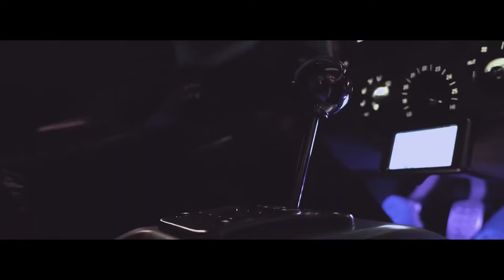BASS BOOSTED SONGS 2024 🔈 CAR MUSIC 2024 🔈 EDM REMIXES OF POPULAR SONGS 2024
▶️Tracklist :
[00:00:00] - We Don't Talk Anymore (BOXINBOX & Lionsize Cover)
[00:03:14] - Nito-Onna, Choujaa, Te Pai - Memories Of Us
[00:05:31] - Stereo Hearts (EQRIC, PHARAØH, Britt ft Kris Norton Cover)
[00:07:42] - The Trendy & Boostereo - Dub-I-Dub
[00:09:55] - Benz Boyz, Nyukyung - Leopard (Magic Free Release)
[00:12:02] - The Bad Touch (Tava, Robin Novaku, Kris Kiss Cover)
[00:14:15] - Mariline & Robbie Hutton - Dawn Of Love
[00:16:26] - Single Soon (Nuud, HALUNA Cover) (Magic Cover Release)
[00:19:50] - SVRRIC & Despotem - Leave This Place
[00:22:48] - Where Are You Now (Dream Chaos, Ben Plum Cover)
[00:25:04] - FanEOne, LØST SIGNAL, Nyukyung - Drug Diller (Magic Free Release)
[00:27:16] - Diamonds (PHURS, PhiloSofie Cover) (Magic Cover Release)
[00:29:49] - Santorelli & 15Grams - Fighting For Your Love
[00:32:12] - Sweet Dreams (Manos Cover)
[00:34:21] - JSamuel - Secrets (Magic Free Release)
[00:37:44] - I Dont Wanna Wait (BLVCK COBRV, PACANI feat. Nito-Onna Cover) (Magic Cover Release)
[00:40:31] - Wake Me Up (Boostereo & Audino & Karisa Hope Cover)
[00:43:18] - Marin Hoxha & Stella Key - The Reason
[00:45:28] - Sweet Dreams (Yohan Gerber & Ava Silver Cover)
[00:47:29] - Hevenly, Fly Comets, Krackless - Let Me Know (Godoy Music, Hybrid Noise Remix) (Magic Free Release)
[00:50:33] - Kill Bill (PACANI, Lindsay Tatman Cover)
[00:52:41] - DG812 - In Your Eyes
[00:56:38] - MOHA & MEQQ - Times
[00:59:47] - I Like It (Sticky Key Cover) (Magic Cover Release)
[01:02:43] - Baby Don't Hurt Me (Harddope, LexMorris, Timmy Commerford Cover) (Magic Cover Release)
[01:04:57] - EQRIC & MØRFI - Hot N Cold (ft. Lunis)
[01:07:21] - Ken, Trve - Day & Night
[01:09:49] - Make It Rain (FanEOne, LØST SIGNAL,Junior Charles Cover) (Magic Cover Release)
[01:12:30] - Ivan Russo - Far Away
[01:15:34] - Ocean Drive (Murdbrain & theajsound Cover)
[01:18:07] - Angels Like You (PHURS, Veronica Bravo, PACANI Cover) (Magic Cover Release)
[01:20:10] - Alfons, Arc North - Knight Rider
[01:22:45] - Gas Pedal (Harddope, FanEOne, Junior Charles Cover) (Magic Cover Release)
[01:25:10] - Cool For The Summer (Cour, PACANI, Veronica Bravo Cover)
[01:28:09] - Natural (Nito-Onna, Yohan Gerber, HORT3N Cover)
[01:30:33] - Act A Fool (FanEOne, Benz Boyz, Michigan Mauler Cover) (Magic Cover Release)